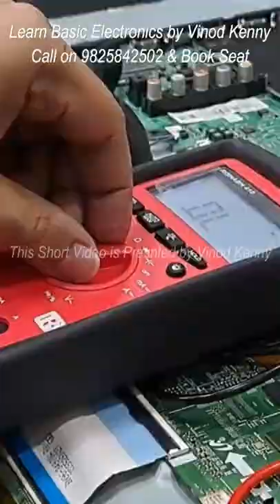led tv repair# How to Find Short circuit in Led Tv Panel Short Circuit